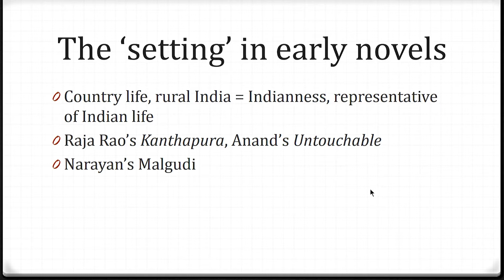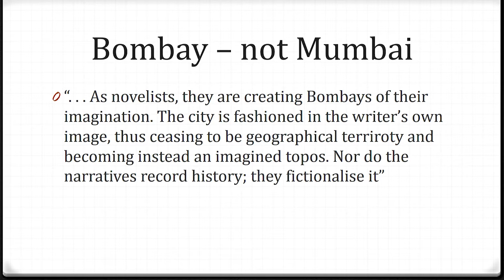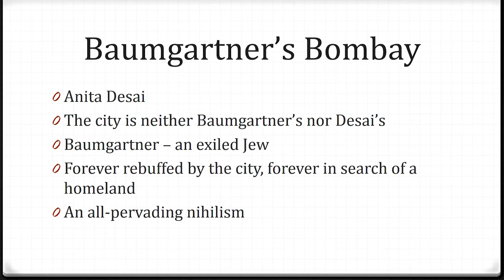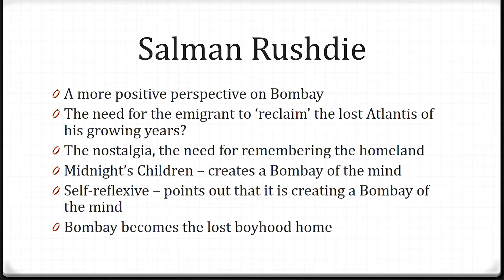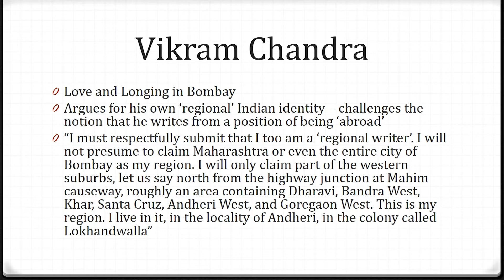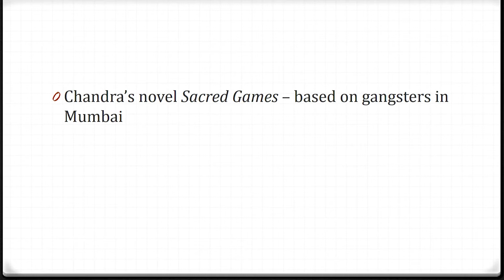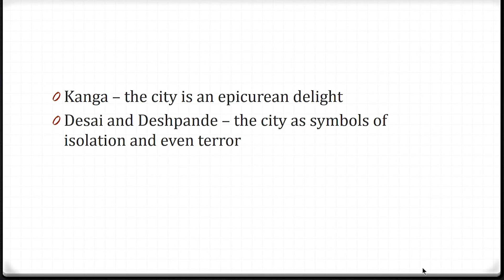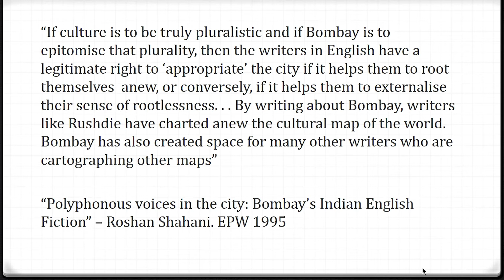#45 The City in Indian English Fiction | Introduction to Indian Fiction in English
Welcome to 'Introduction to Indian Fiction in English' course !

This lecture discusses the ways in which Indian authors writing in English have portrayed metropolitan cities. The lecture focuses specifically on the city of Bombay, and discusses how authors such as Salman Rushdie and Vikram Chandra have depicted the city.